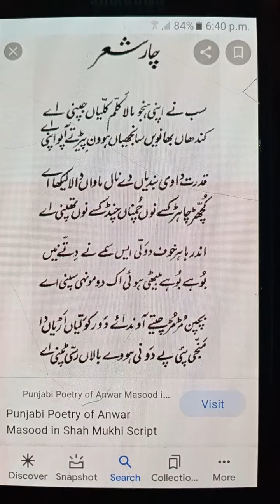Punjabi poetry Sohni meethii NAWAB_SISTERS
Punjabi shairee  parhi ay main .
Towano pasund aaey gii
Plz listen. 💞💞💞💞💞